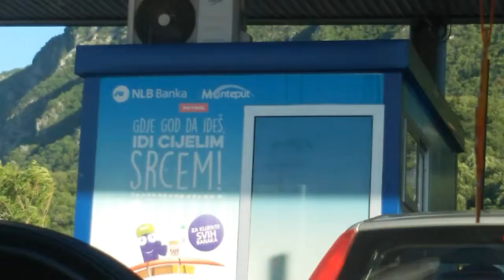Idemo na more Vlog s mora #1